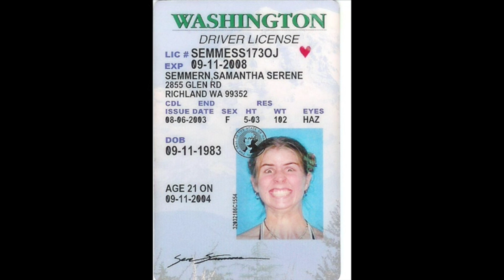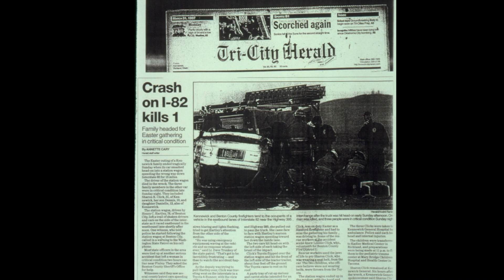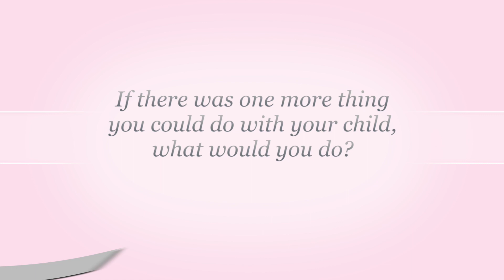Every Fifteen Minutes